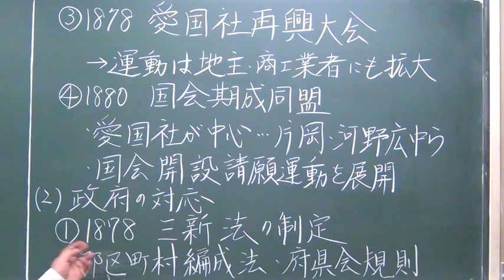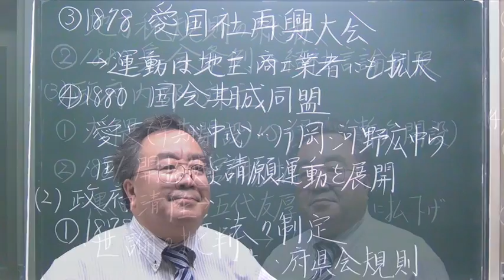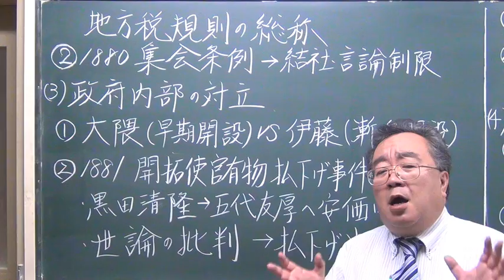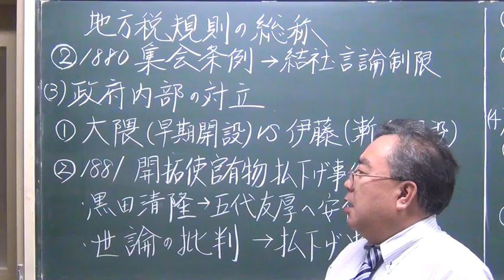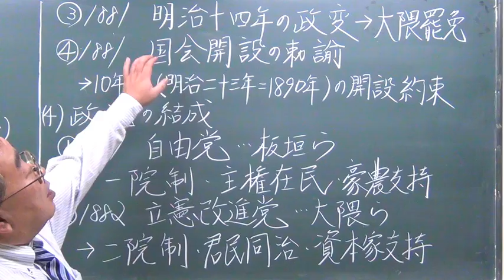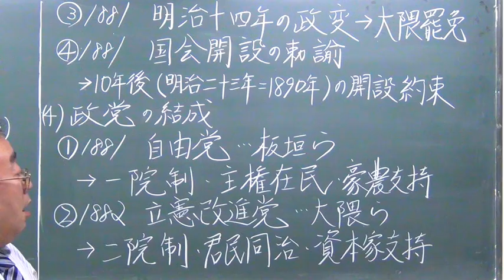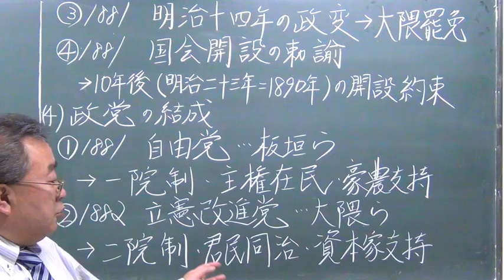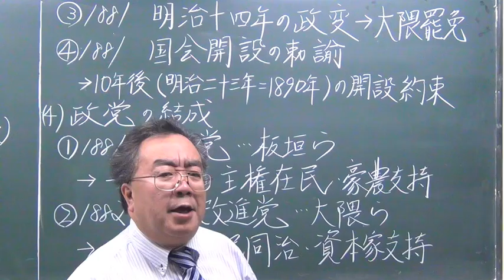【片岡の日本史】自由民権運動（２）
受験日本史において２０年以上の経験を持つ超ベテラン講師。その他世界史・倫理・政経などの講義経験も豊富で、その知識は間違いなく本物！今回の講座はセンター日本史。歴史を学ぶ基本的な流れを抑えることを目的としています。ベースラインはこの講座で確実に抑えましょう。